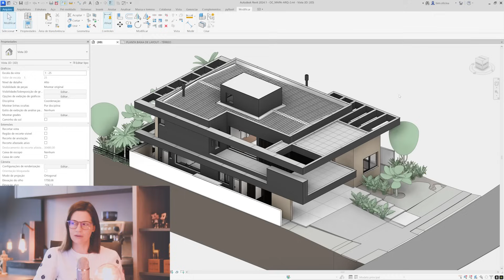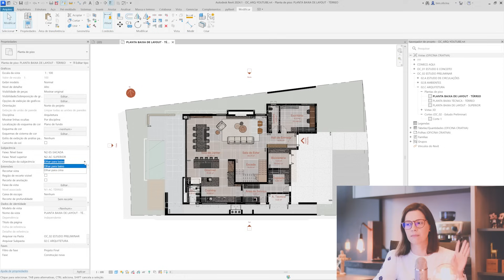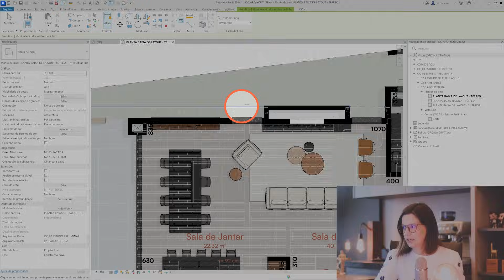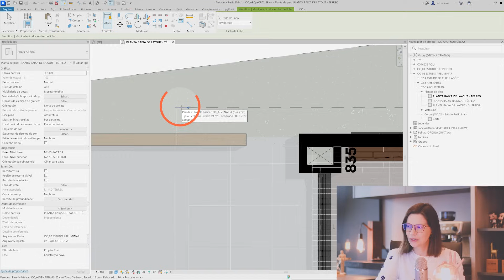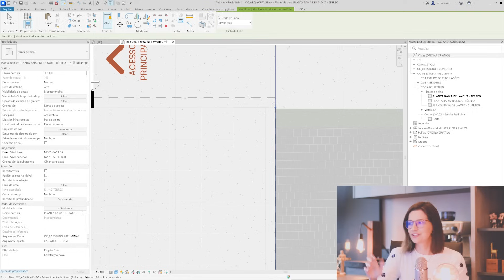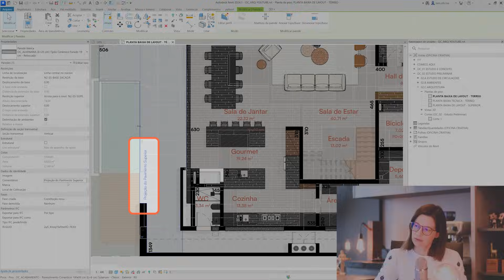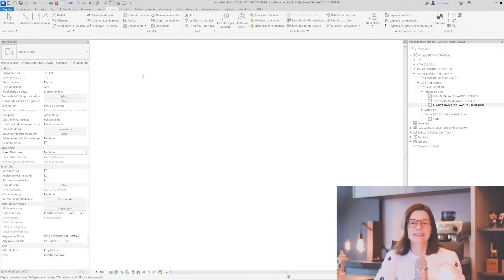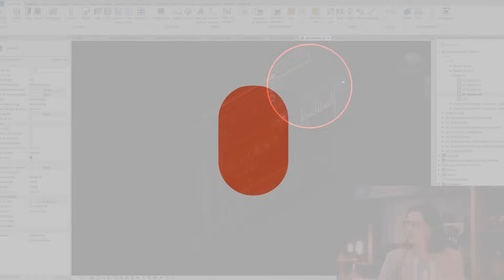PROJEÇÕES INTELIGENTES NO REVIT - Descubra Como Criar e Atualizar Projeções Automaticamente!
Já pensou em criar projeções do pavimento superior no Revit que se atualizam automaticamente com cada modificação?🧡👀

Nessa aula Jessica revela um método eficiente para transformar horas de trabalho em minutos, ensinando passo a passo como projetar elementos do pavimento superior na planta baixa do térreo com velocidade!🤩🚀

⬇️ Nesta aula, você vai aprender a:
✅ Como usar a faixa subjacente no Revit para exibir o pavimento superior.
✅ Técnicas para criar linhas de projeção tracejadas de maneira rápida.
✅ O segredo para identificar e vincular as projeções às paredes do pavimento superior.
✅ A magia da atualização automática, que mantém seu projeto sempre consistente.
✅ Exemplos práticos de aplicação em uma residência unifamiliar com avanços e sacadas.

📺 Navegue com eficiência nos minutos dessa aula:
 • 0:00 - 0:23: Introdução e Apresentação do Tema
 • 0:23 - 0:48: Contexto do Projeto: Residência Unifamiliar com Pavimento Superior
 • 0:48 - 3:34: Configuração Subjacente: Níveis, Orientação e Exibição
 • 3:34 - 8:22: Manipulação do Estilo de Linha: Criando Linhas Tracejadas
 • 8:22 - 11:12: Identificação da Projeção: Vinculando Linhas às Paredes do Pavimento Superior
 • 11:12 - 13:06: Atualizações Automáticas: Projeções Sempre Consistentes
 • 13:06 - 13:28: Conclusão e Convite 🧡

🧙‍♀️ - Dica Extra: Quer aprender mais sobre como transformar horas de trabalho em minutos ao projetar com o Revit?

Oficina Criativa - Transformando as pessoas, transformamos o mercado! 🧡